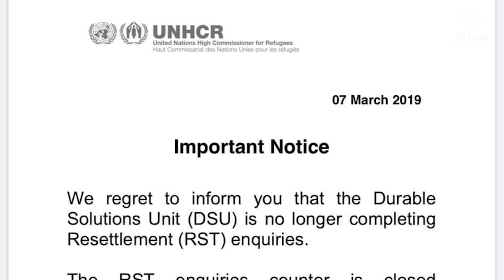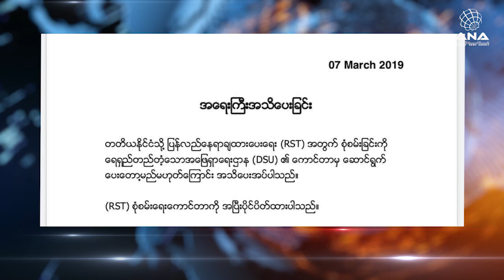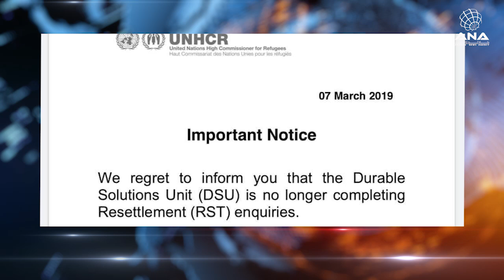ANA Arakan Today - 08/03/2019 - FRIDAY - with Mr. Ansari